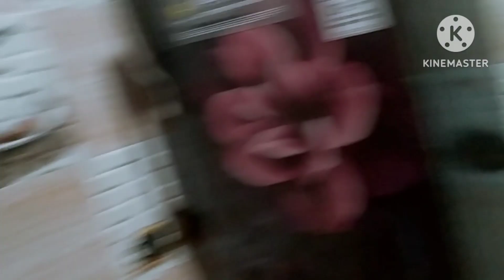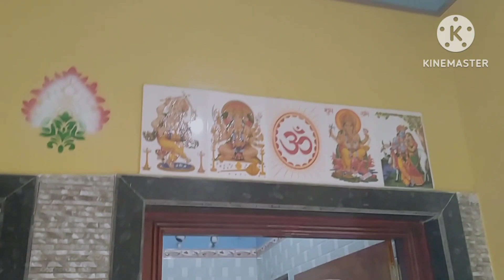ଓଲମରାରେ କାକା ଙ୍କ ଘର ପଦିଷ୍ଟା odiavlog 27.06.2023